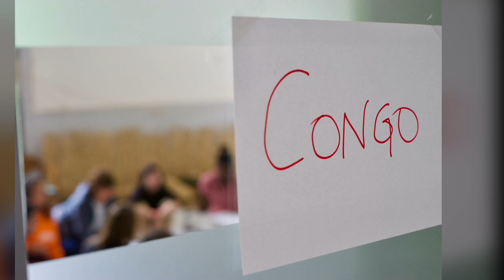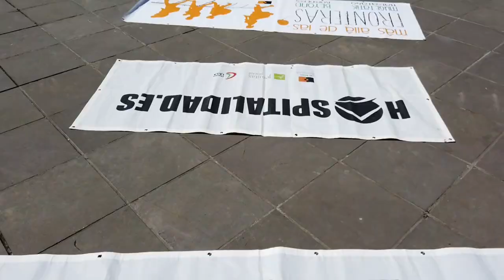ALBOANEN GAZTE SAREKO VI TOPAKETA / VI ENCUENTRO DE LA RED DE JÓVENES DE ALBOAN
Mugetatik haratago / Más allá de las fronteras

Encuentro de jóvenes en el que nos hemos acercado al camino que hacen las personas migrantes y refugiadas al huír de sus países y buscar protección internacional.

Nazioarteko babesa behar duten eta euren herrialdetatik aldegitera behartuta ikusten diren pertsona migrante eta errefuxiatuek egiten duten bidearen simulazioaren Gazte Topaketa.